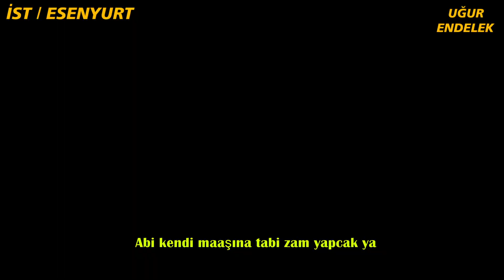CUMHURBAŞKANI'NIN MAAŞINA %40 ZAM YAPILMASI HAKKINDA NE DÜŞÜNÜYORSUNUZ ? / HALK İSYAN ETTİ !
Uzun bir süreden sonra tekrardan selamlar arkadaşlar. Bir süre bu tarz röportaj videolarına devam edeceğim. Arada eskisi gibi kişisel videolar atmamı istiyorsanız yorumlarda belirtebilirsiniz. Bugün cumhurbaşkınımızın maaşina % 40 oranında zam yapılması hakkında halkın ne düşündüğünü görmüş olduk. halka başka ne sormamızı istiyorsanız bize yorumlardan ulaşabilirsiniz. Kendinize iyi bakın, Herşey daha iyi bir TÜRKİYE için.